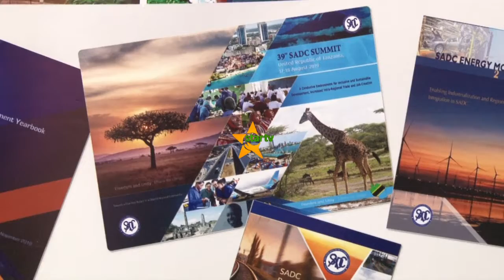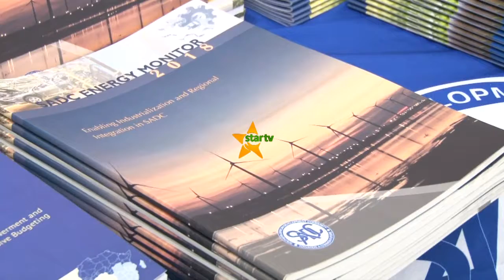SADC KUJA NA MIKAKATI MITANO KUMKOMBOA MWANAMKE